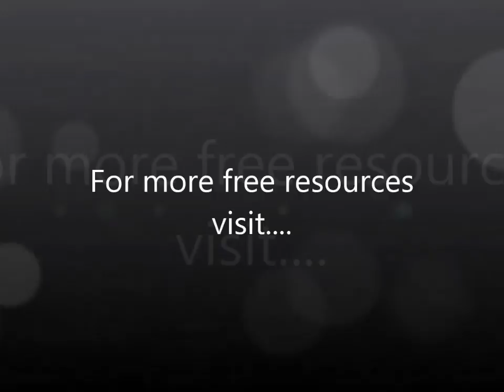The Self Concept (Easter Retreat 2009, Part 22) David Hoffmeister, ACIM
Practice and live the mystical teachings of Jesus assisted by online courses, online retreats, and an online Tribe of Christ community Opinions come from beliefs and thoughts, and until the mind is cleared of those beliefs, there will still be opinions defining one's self-concept.  There are two aspects of the self concept.  One is what the Course calls "the dream you dream in secret," and the other is "the dream you gave away."  The spiritual journey is giving yourself permission to allow the "secret" thoughts to come to the surface where they can be seen and let go of.